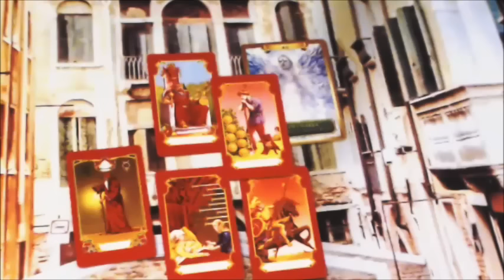TUESDAY THROW by VENICEITALYTAROT SLOW IT DOWN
HAPPY TUESDAY - We may want to slow the pace just a weeee bit... There is a little hint of coming down with a little something...Outside that, we're just where we need to be... Have a wonderful day ...

IF you are having a hard time getting clarity, bring it back from the where do i want to see my self in a year,. to the day to day for FIVE days, that helps with clarity for the longer run...